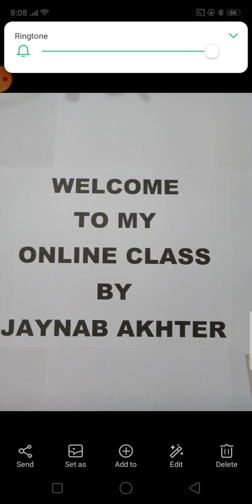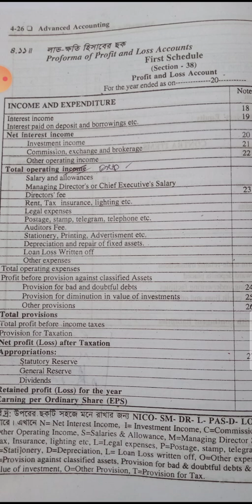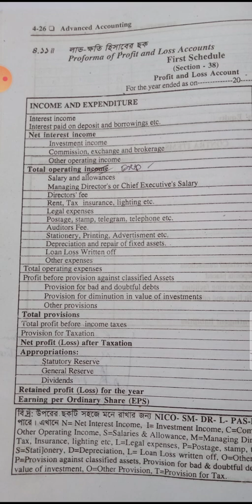BBS /BBA. Accounting 5th paper.Accounting for Banking Companies. Lec-1. by Jaynab Akhter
BBS pass / BBA Hon's
Accounting 5th paper
( Advanced Accounting)
Chapter -4
Accounting for Banking Companies
Lecture 1
by
Jaynab Akhter
Assistant professor ( head of Department)
Accounting Department
Agrabad Mohila College ctg
7/10/2020